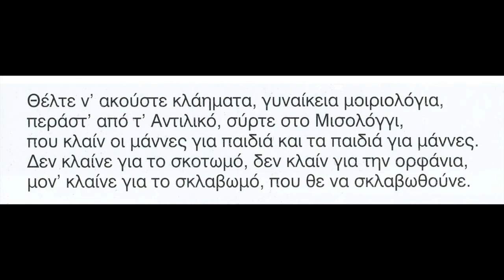ΘΕΛΤΕ Ν' ΑΚΟΥΣΤΕ ΚΛΑΗΜΑΤΑ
ΘΕΛΤΕ Ν' ΑΚΟΥΣΤΕ ΚΛΑΗΜΑΤΑ. Ιστορικό Τραγούδι Μεσολογγίου
πάνω στη μελωδία από το νανούρισμα των χωριών του Κάμπου.
Τραγουδάει η Βαγγελιώ Χριστιά, όπως το θυμάται από τη μητέρα της και το αφιερώνει στους 5000 νεκρούς και τα 6000 σκλαβωμένα γυναικόπαιδα του "ενδοξότερου" τόπου της πατρίδας μας.
Από τον δίσκο του Αρχείου Ελληνικής Μουσικής: Τα μάτια μου δεν είδαν τόπον ενδοξότερον.